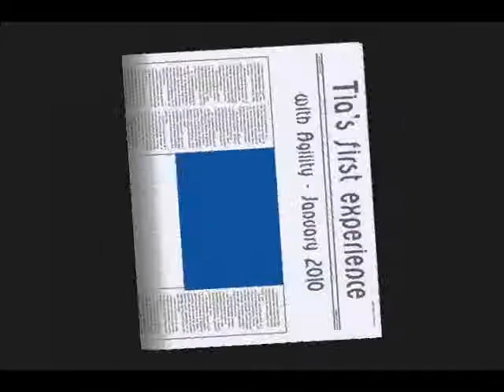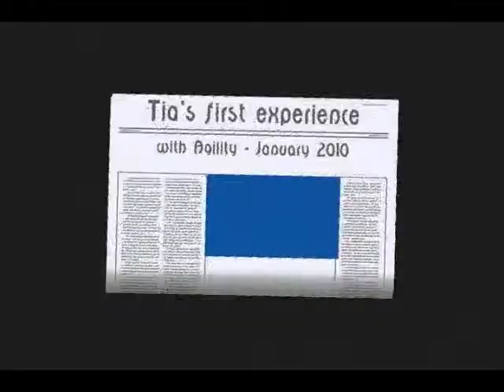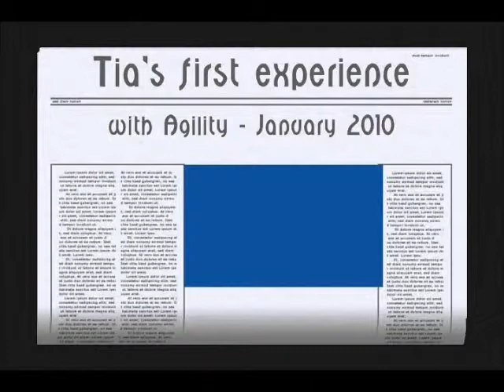Tia Agility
Tia, an Ibizan Hound, running agility